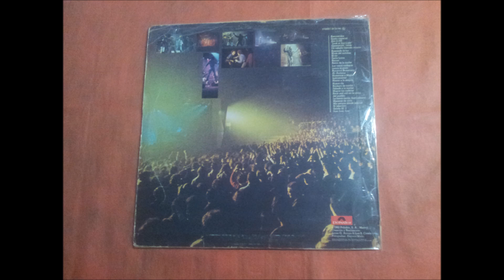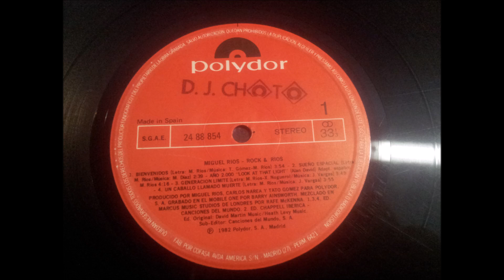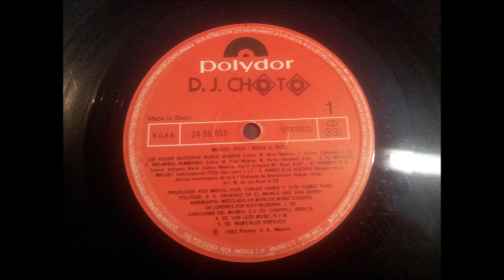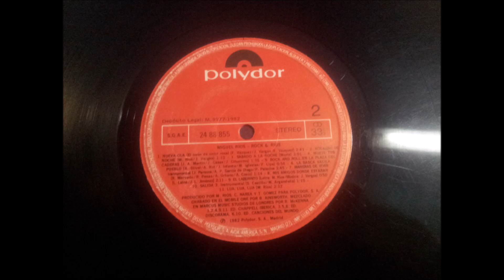MIGUEL RIOS.''ROCK & RIOS.''.(BLUES DEL AUTOBUS.)(12'' LP.)(1982.)